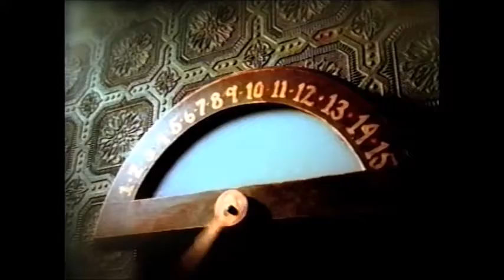Shane Stockton Gonna Have To Fall